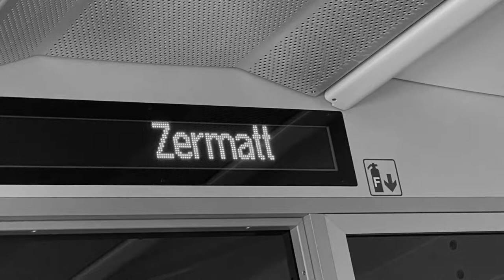2022 Hotel Butterfly Skiday - 08.02.2022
Es ist Februar 2022! Die Sonne scheint warm und der Schnee ist perfekt. Hier in Zermatt gehen wir mit unseren Gästen des HotelButterfly auf ein paar schöne Schwünge auf leeren Pisten. Wir fahren zum Gornergrat, nach Hohtälli und nach Findeln. In der AdlerHitta gehen wir Mittagessen und geniessen die Sonne.
Danke an alle HotelButterfly Gäste - bis zum nächsten Jahr :-)